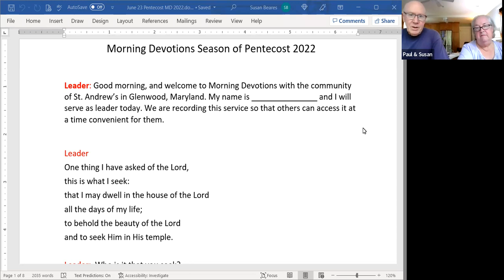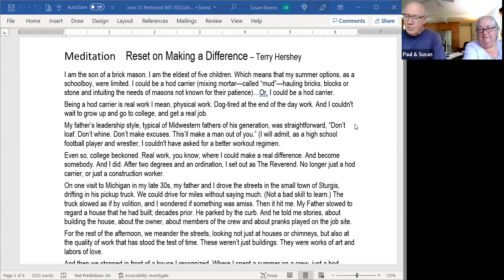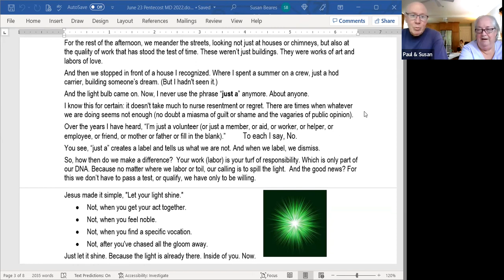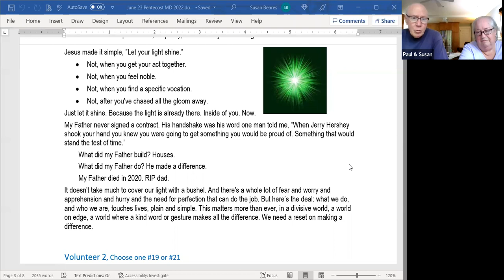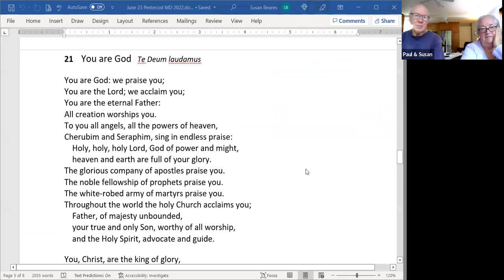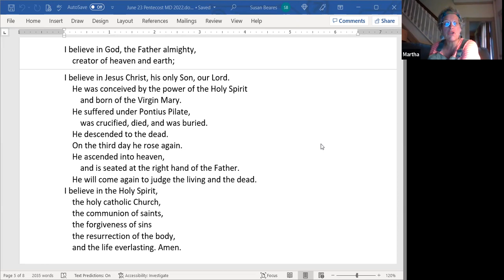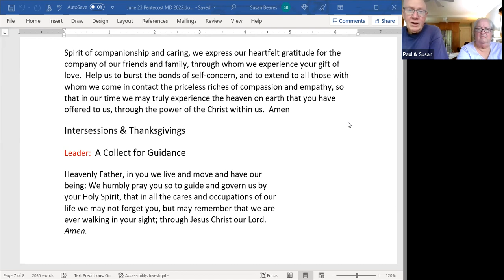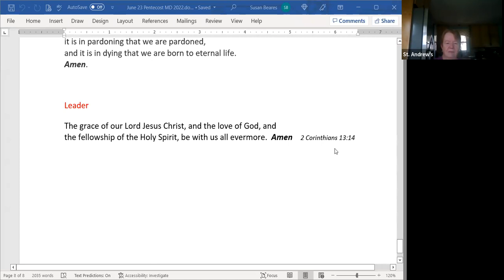Morning Prayer during Ordinary Time - June 23, 2022